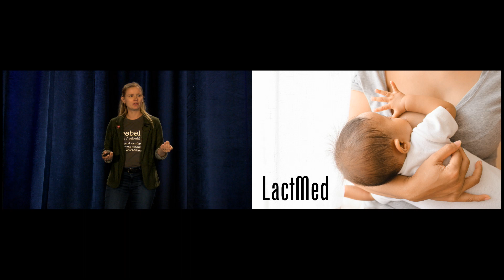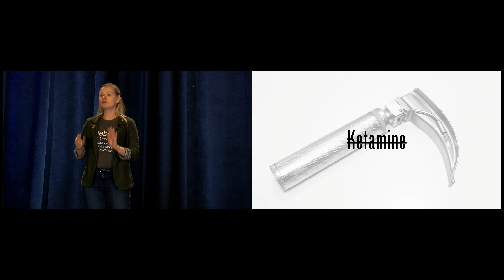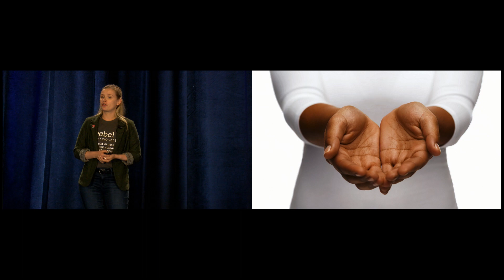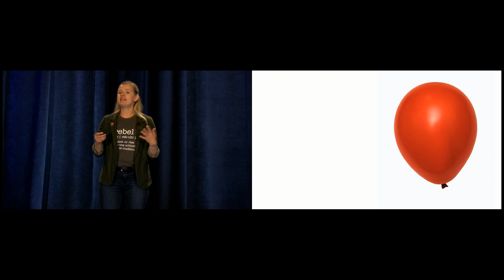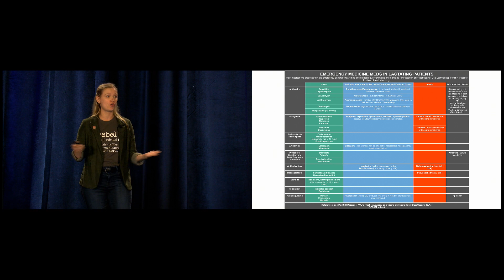Rebellion in EM 2019: Got Milk? via Jenny Beck-Esmay, MD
In this talk from Rebellion in EM 2019, Jenny Beck-Esmay, MD, asks what is the approach to patients who are lactating and what are some tools to help us make decisions as we care for these patients?